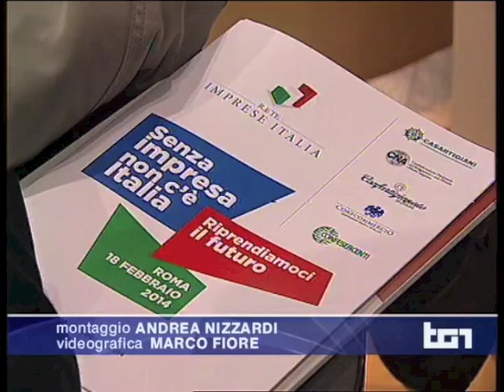Manifestazione Rete 18 febbraio. Vaccarino al TG1 Economia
Rai Uno, Tg del 12 febbraio 2014, ore 14